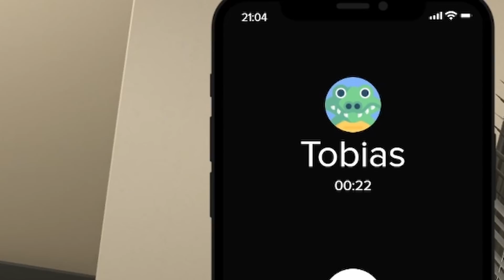JE RENDS FOU LA POLICE !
Suite des avenutures RP de Mathieu Khanez sur LS Confidential